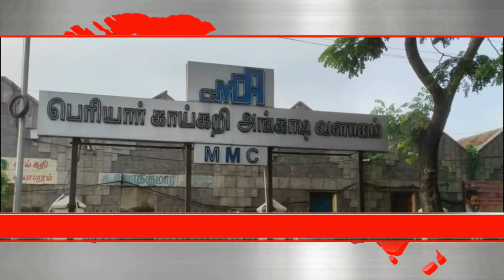தலைப்பு செய்திகள்/Headlines / Tntvco news COVID tamilnews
தினமும் காலை முக்கிய நிகழ்வுகள் தலைப்பு செய்திகளாக பதிவேற்றம் செய்யப்படுகிறது / News headlines video updated each day morning

tamil latest news tamil news breaking news in tamil top tamil news online tamil news tamil new movies tamil flash news live news channel tamil political news puthiyathalaimurai live Tamil news today Tntvco tntvco news puthiyathalaimurai tv அரசியல் செய்திகள் tamil cinema recent news current news puthiya thalaimurai puthiyathalaimurai online tamilnews polimer news Polimer polimer news tamil polimer tv Subscribe our channel tntvconews tamilnews COVID tamilnadu White fungus whitefungus mushroom white fungus news white fungus infection தமிழ் சினிமா tamil news today puthiyathalaimuraitv
credit pexels